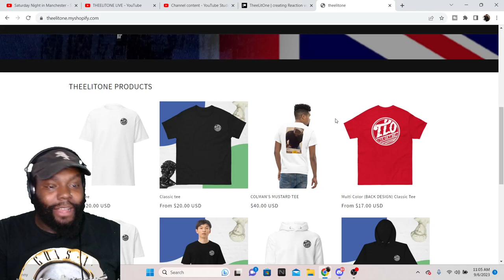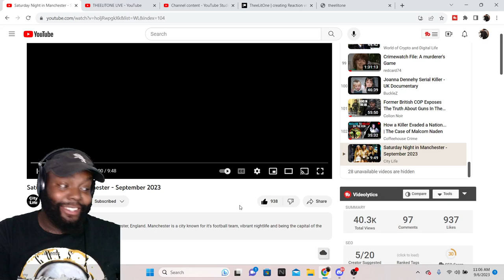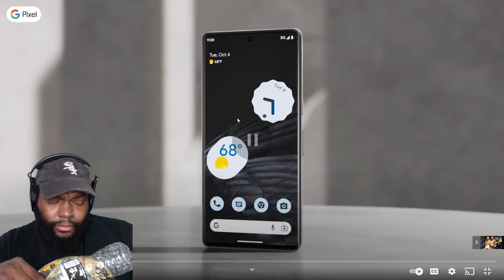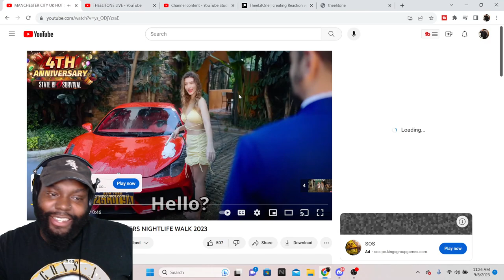CHICAGO DUDES REACTION TO SATURDAY NIGHT IN MANCHESTER - SEPTEMBER 2023